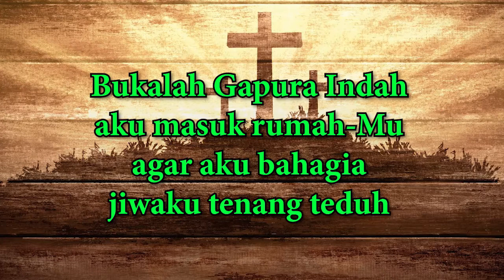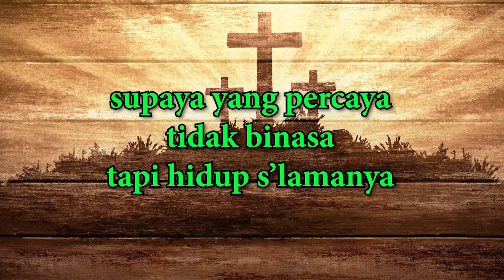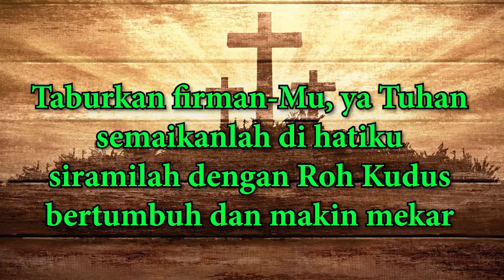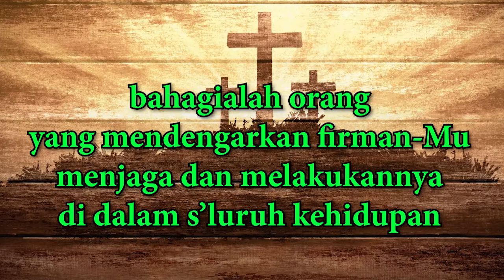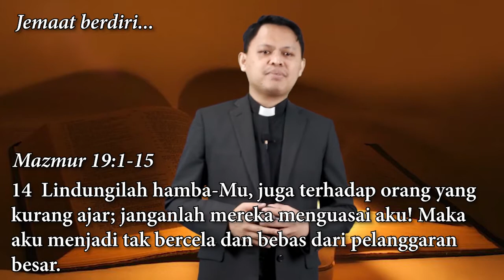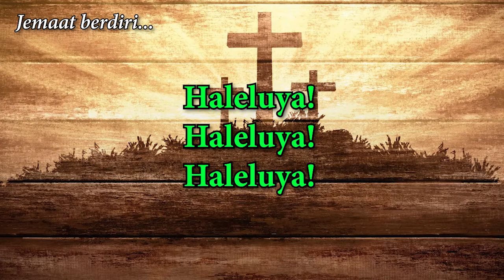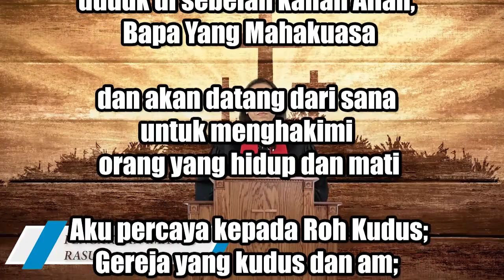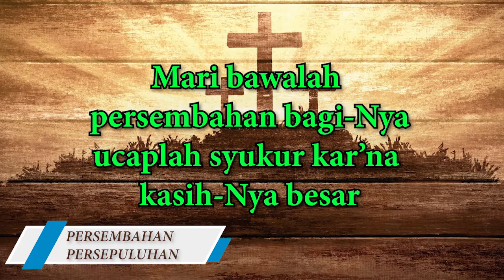Ibadah Minggu HPKD-HPII, 4 Oktober 2020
Ibadah Minggu, 4 Oktober 2020
Menggunakan Tata Ibadah Hari Perjamuan Kudus se-Dunia (HPKD) dan Hari Pekabaran Injil Indonesia (HPII)
Tata ibadah disusun oleh Gereja Kristen Oikoumene (GKO)
dengan sedikit penyesuaian

Tema:
"Dengan Hikmat Allah, Pahami dan Hidup dalam Firmannya"
(Mazmur 19:8-9)

Pelayan Ibadah & Perjamuan Kudus: Pdt. Ester Joice P

Pelayan Firman: Pdt. Yosi Rorimpandei